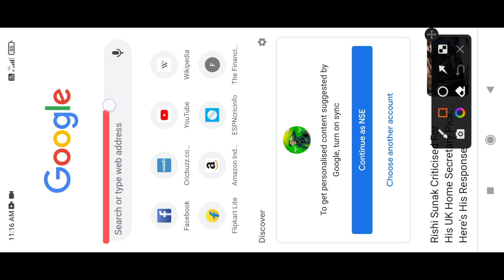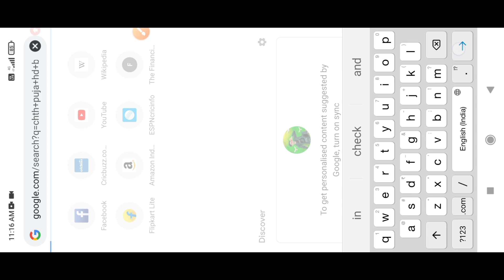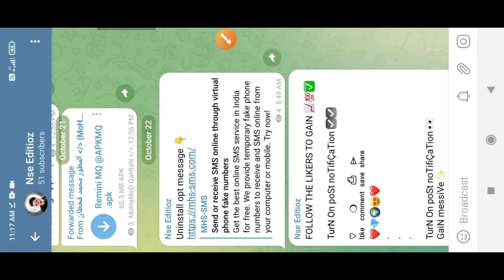Chhath Puja Background Kaise Download Karen || Full Hd Background Chhath Puja Special Photo Edit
Chhath Puja Background Kaise Download Karen || Full Hd Background Chhath Puja Special Photo Editing

chhath puja photo editing 2022

chhath puja photo editing picsart

chhath puja photo editing video

chhath puja photo editing png

chhath puja photo editing poster

chhath puja photo editing new

chhath puja photo editing background

chhath puja photo editing kaise karen

chhath puja photo editing snapseed